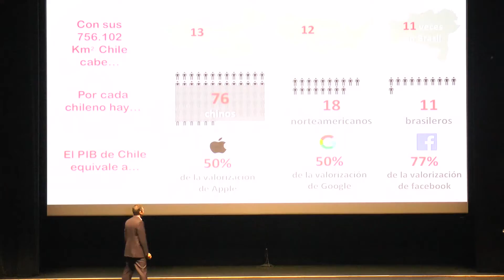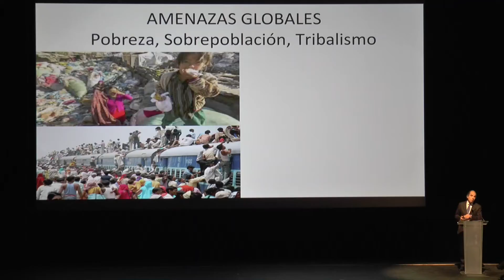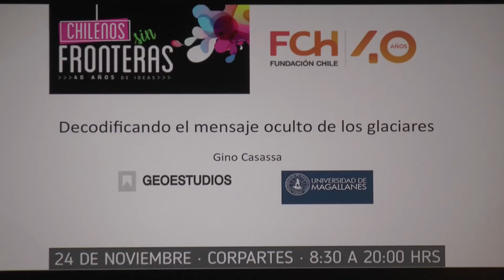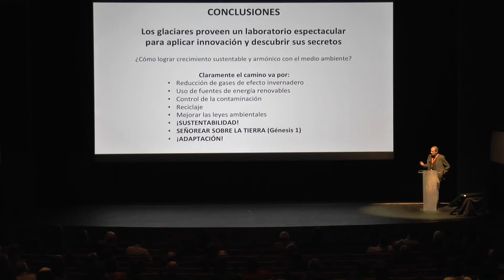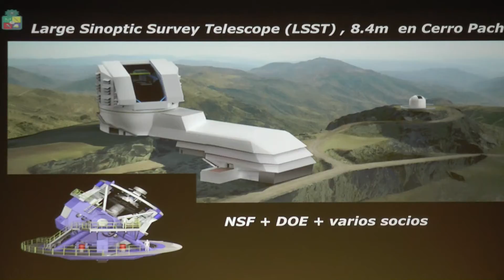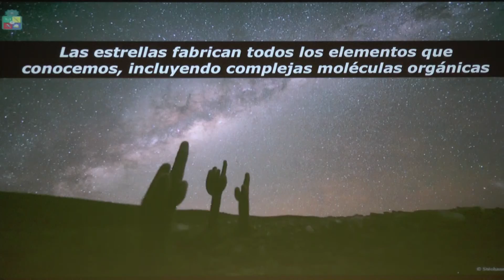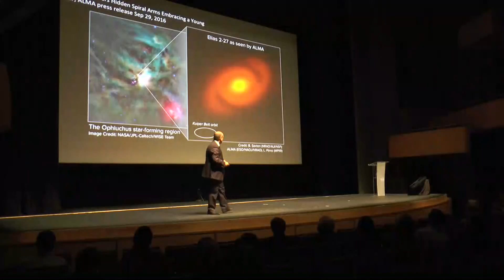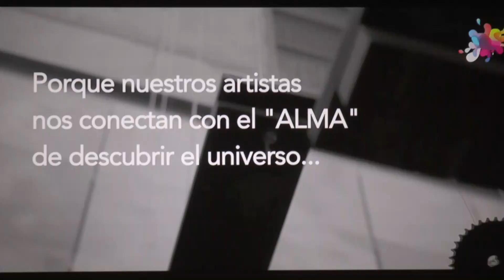Chilenos Sin Fronteras: El momento de Chile para innovar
En el marco de la celebración de sus 40 años, Fundación Chile realizó el 24 de noviembre de 2016 la jornada de charlas y conversatorios “Chilenos sin fronteras” junto a diversos personajes claves de la innovación en nuestro país.  El encuentro reunió a 40 expertos, talentos creativos y emprendedores quienes dieron a conocer su experiencia y visión sobre cómo traspasar barreras en distintos ámbitos, desde la ciencias hasta la creación artística.